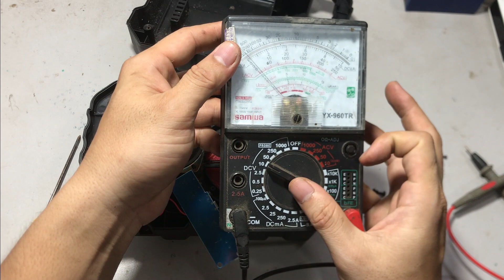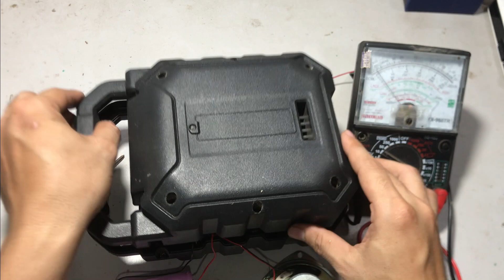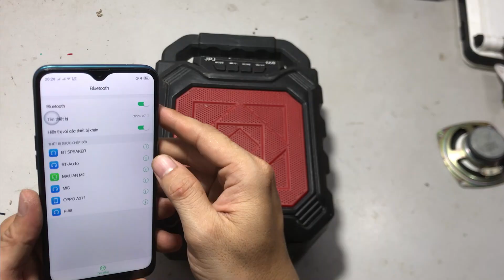Hướng dẫn Sửa Loa, độ Pin 18650 Loa BlueTooth Nghe Nhạc 1 ngày Vẫn Chưa Hết Pin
Hôm nay mình Hướng dẫn Sửa Loa, độ Pin 18650 Loa BlueTooth Nghe Nhạc 1 ngày Vẫn Chưa Hết Pin.

Mình chúc tất cả các bạn ngày mới luôn vui vẽ và thành công !!!